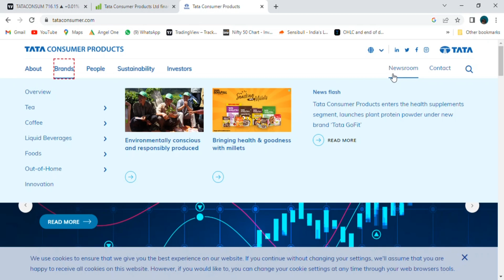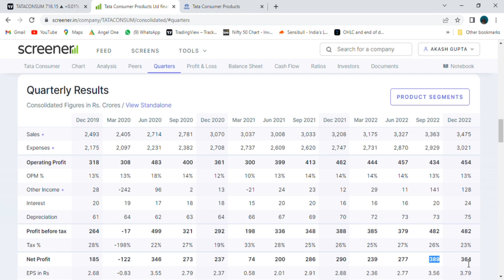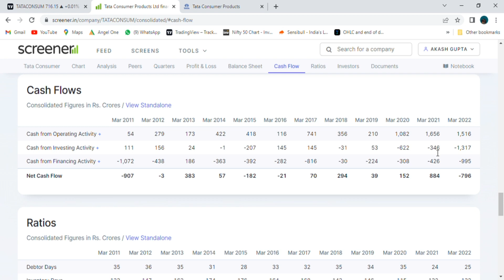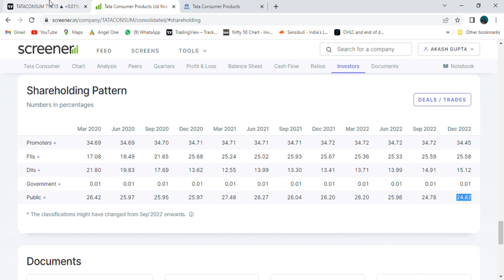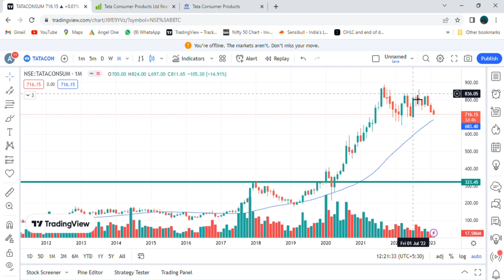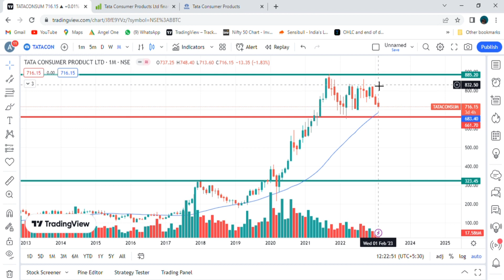Tata consumer products ltd. Stock review | profit increase ✅ strong fundamental